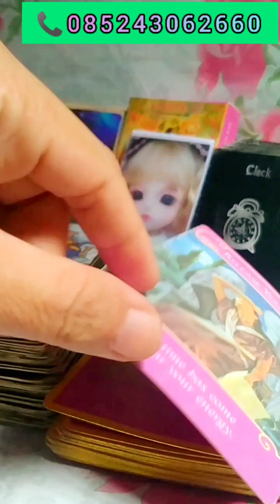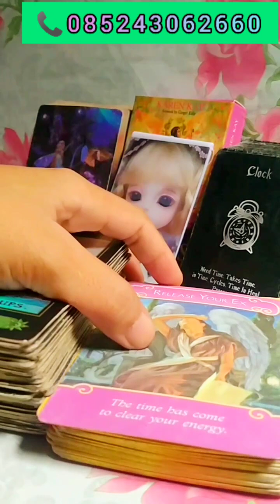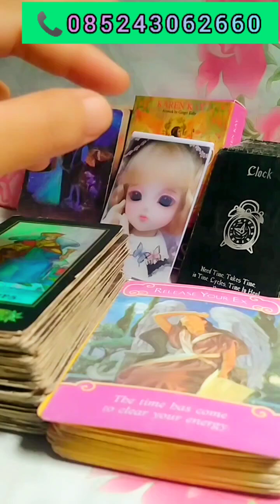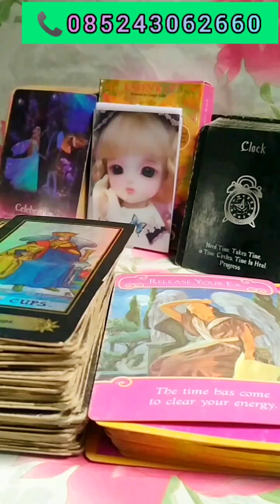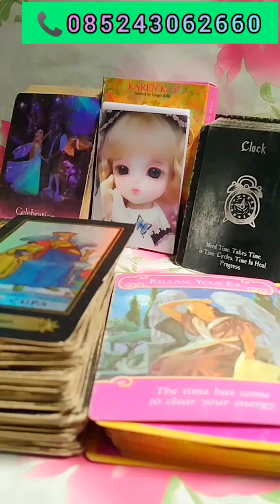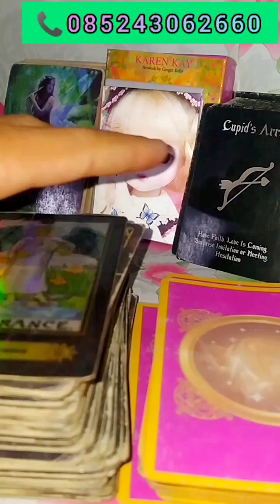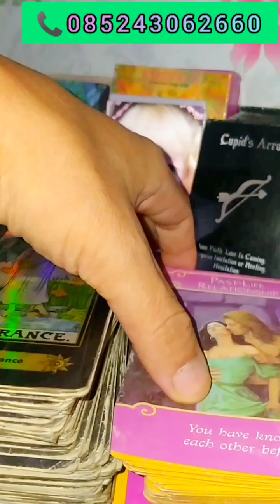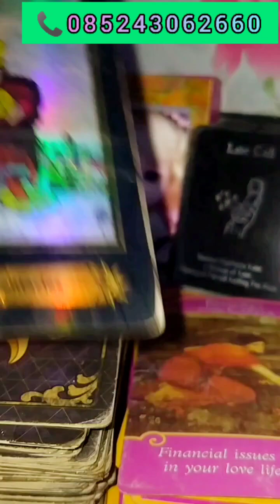Pisces ♓ Energy terbaru kamu di akhir Juli 2023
General love reading zodiak Pisces Juli 2023 New Energy